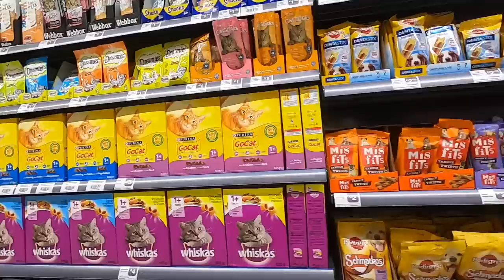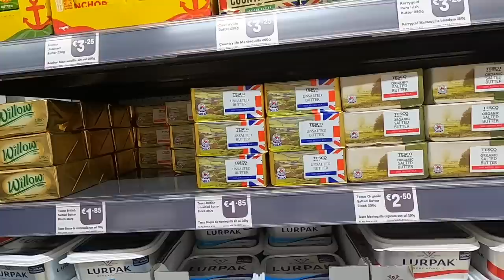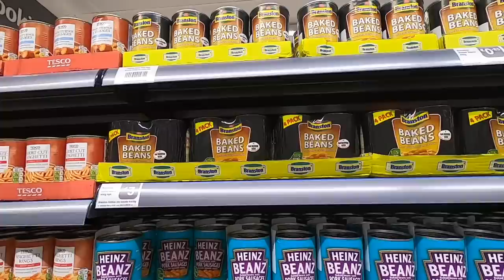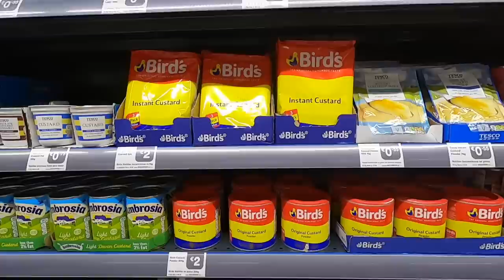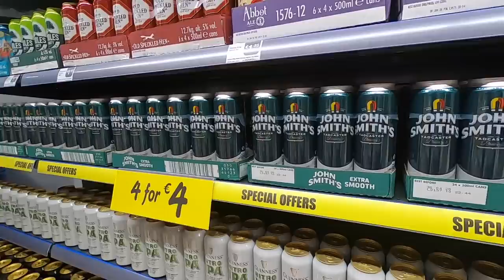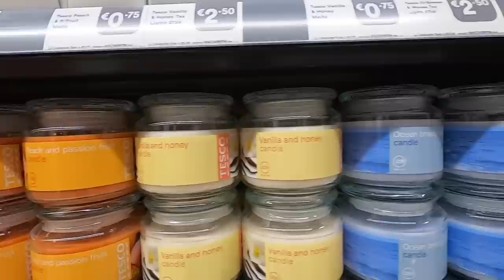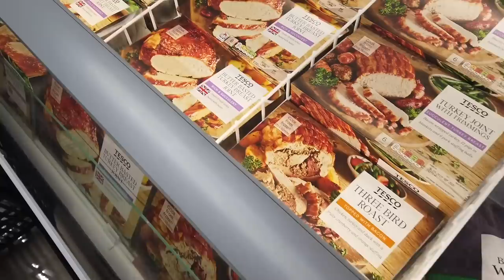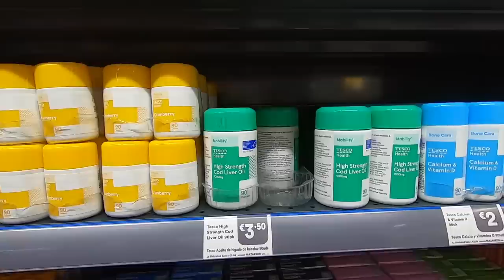Tesco Store in the Puerto de Mazarron Murcia Spain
The Food Co. Puerto de Mazarron Murcia Spain.
Exclusive stockiest of Tesco
7,500 British and Tesco branded products.
Check out their Facebook group for special offers

Camera Equipment: GoPro Black 7 & DJI Osmo Pocket.